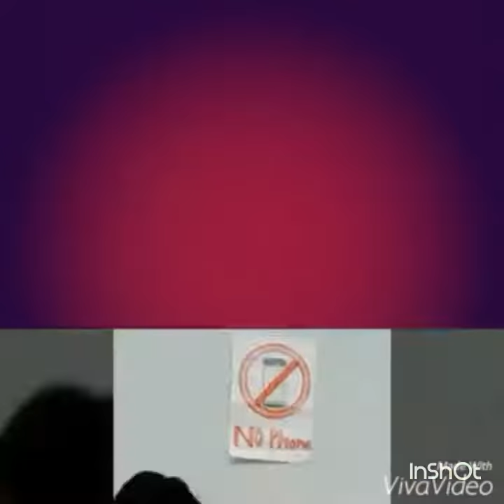Chester Hill IEC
Pakistani Boys at Chester hill high school
Was making video about "No phone" in school
Between teachers and students
Producing by Kashan khan shone
Acting Ilyas and Mian Asir (prince root)

For more videos plz like our page on facebook Pakistani Boys
Thanks